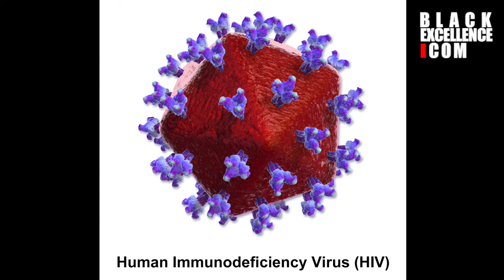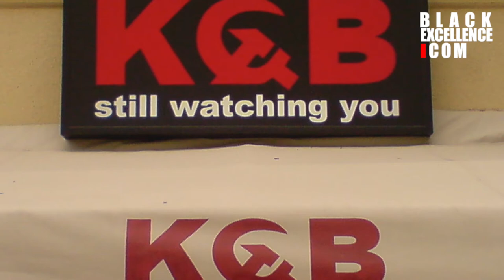5 Popular Black Conspiracy Theories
What are some of the conspiracies you believe?

Welcome to "The 5" where we share 5 interesting things in black culture and society in every episode.

Equipment Used:

Camera: Sony FS5
Audio: Sony UWP-D
Lighting: Godox SL-60 LED
Tripod: Manfrotto Carbon Fiber Tripod